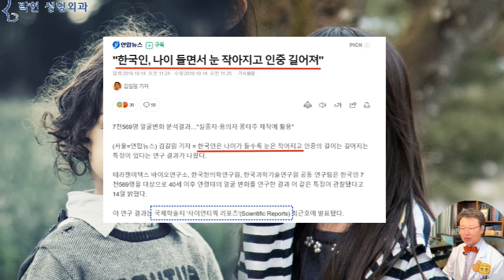중년에서 트임수술 하면 안되는 이유 - 중년 앞트임 뒤트임 부작용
한국 일본 중국등의 북방계 몽골로이드 인종이 서양인에 비하여 유전적으로 눈이 작게 태어납니다
즉, 가뜩이나 눈이 작은데,,,,,나이가 들면서 눈이 더 작아지는 통에 중년 여성분들이 눈을 크게 하는 성형수술을 많이 문의 하시는데요,,
중년에서 눈을 크게 하는 대표적인 수술인 상안검 성형술 즉,중년 쌍거풀 수술은 눈의 위 아래를 크게 하는데
가끔 눈의 가로길이를 늘리고자 앞트임이나 뒷트임을 하시겠다고 말씀 하시는 중년, 혹은 노년분들이 계셔서
오늘은 앞트임과 뒷트임의 차이점에 대해서 말씀 드리도록 하겠습니다.
서양인은 워낙 눈이 커서
뒤쪽으로 눈을 연장 하는 뒷트임을 하거나
앞트임을 하지 않는데요
이미 이렇게 까만 화살표로 둘러싸인 눈 앞쪽의 누호 (淚湖 Lacrimal Lake) 뚫려 있어서,,
여기서 누는 눈물이고 호는 호수라는 말입니다. 즉 눈물이 모이는 호수라는 말이고요
서양인은 Lacrimal caruncle 이라고 하는 눈물언덕, 즉 빨간 살이 보일정도로 이미 트여 있기 때문입니다
그러면 동양인의 눈과 서양인의 눈이 어떻게 다르길래 우리나라에 그러한 수술이 발전을 했는지 해부학적으로 한번 분석을 하기위에
왼쪽에 동양인의 눈 오른쪽에 서양인의 눈을 합성해 보았는데요
왼쪽 동양인의 눈 앞꼬리 쪽을 눈꺼풀이 덮으면서
오른쪽 서양인에게서 훤히 보이는 눈 앞쪽 빨간살이  거의 보이지 않고 있습니다.
즉, 동양인의 실제 눈 크기는 하얀 선과 같습니다만
파란화살표 방향의 내안각 췌피 (Epicanthal Fold) 라고 불리우는 몽고주름으로 인하여
눈이 가려져서 작아 보이는것이므로
이 몽고주름을 터 줌으로 인하여 눈을 커 보이게 하는것인데
이는 창문이 크다고 하더라도 커텐에 가려져 있으면 밖이 조금밖에 보이지 않는데
이 커튼을 걷어 줌으로써 눈을 크게 만든다는 원리가 되겠습니다.
그러므로 이렇게 몽고주름이 심하면 심할수록 효과는 배가가 되겠지만
나이가 들면 눈 앞쪽에 팽팽했던 몽고주름이
50대 60대가 되면서 점차 느슨해 지면서
많이 노화가 되면 저절로 열리는 자연 노화 현상이 있으므로 굳이 중년에서는 틀 필요가 없겠습니다.
하얀색 라인의,,,, 눈알이 터진 구멍을 덮고 있는 눈꺼풀을 걷어줘서 눈을 크게 하는 앞트임의 원리와는 달리
뒷트임은 그야말로 생눈을 절개하여
하얀색 라인의 안검열을 뒤로 연장시킨다는것인데요
여기 확대 사진에서도 보입니다만
아랫눈꺼풀의 엣지 부분이
눈알과 달라 붙어 있지 않고,,, 살짝 떠 있는 것을 볼 수 있는데
뒷트임 밑트임을 하여 이 부분을 더 벌어지게 하면 안구보호 멬카니즘이 손상되어 눈물흘림 눈시림, 눈 충혈등의 중년 뒷트임 부작용이 발생할수 있겠습니다.
이렇게 눈 안쪽의 흰자위 면적보다
눈 바깥쪽의 흰자위가 덜 보일 때
그리고 눈꼬리가 좀 올라가 있어서
내려 보이고자 할때
뒷트임 그리고
밑트임을 하여서 눈을 커져 보이게 하는데에 트임수술에 효과가 좋기는 한데요,,, 눈시림증이 호발하는 중년 이후에는 조심하여야 하겠고요
간혹 눈이 몰려 보인다고 하여
뒷트임을 하여 눈을 멀어 보이게 하려고 오시는분들이 계신데요
뒷트임은 검은동자의 바깥쪽 흰자위의 면적을 늘리게 되는 효과가 있어서
눈동자 바깥쪽의 흰자위가 많아지면
이와 같이 눈 몰림 현상이 더욱 심해지므로 해결책이 되지 못하겠고요
코 수술후에 눈 몰림 현상이 심해졌다고 한다면
분필코 지방이식을 하면 많이 완화가 되겠고요
중안부가 길어서 상대적으로 눈 사이가 가까워져 보일 경우에는
중안부축소수술을 하게 되면
눈몰림이 완화 되는 얼굴비율이 되겠습니다.

눈을 크게 하는 방법은 눈의 세로길이를 크게 하는 쌍꺼풀 수술 눈매교정술과
눈의 가로길이를 늘리는 트임수술, 앞트임 뒷트임 등이 있는데요
중년 노년이 되면 앞쪽은 저절로 트이게 되니 눈 시림을 감수하면서 할 필요가 없겠고요
뒷트임의 경우엔 눈이 처져 눈 뒤쪽을 가리게 되면 눈 연장 효과가 없으므로 우선은 이마 눈썹 거상술을 하여 눈을 시원하게 하는게
중년 노년에서의 가장 효과적인 눈 커지는법이 되겠씁니다.
박현 성형외과 네이버 블로그